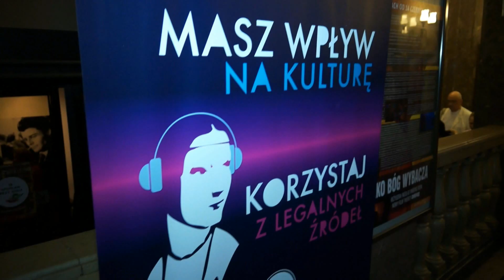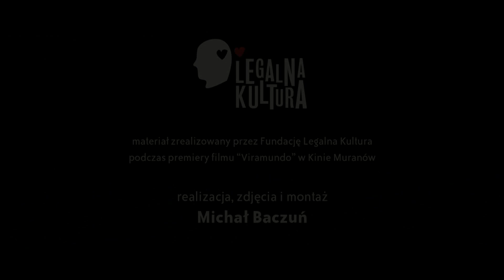"Viramundo" - od 28 czerwca w kinach i na platformach VOD!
"Viramundo" to pierwszy film, który dostępny będzie od dnia premiery jednocześnie w kinach oraz na platformach VOD. O tej wyjątkowej premierze rozmawiamy z Małgorzatą Kostro-Olechowską z Gutek Film, a także z Dorotą Miśkiewicz i Agą Zaryan - ambasadorkami Legalnej Kultury, będącej partnerem premiery.

„Viramundo" to zupełnie wyjątkowy projekt w skali Europy. Jego dystrybucja jest częścią wspieranego przez Komisję Europejską projektu The TIDE Experiment, poszukującego nowych rozwiązań dystrybucyjnych w cyfrowej erze. 28 czerwca film ten będzie miał jednoczesną premierę zarówno w kinach, jak i na platformach VOD w dziesięciu europejskich państwach. Polska jest jednym z krajów biorących udział w tej nietypowej, pionierskiej formie dystrybucji, a film będzie dostępny na platformie VOD Kinoplex.pl pod adresem